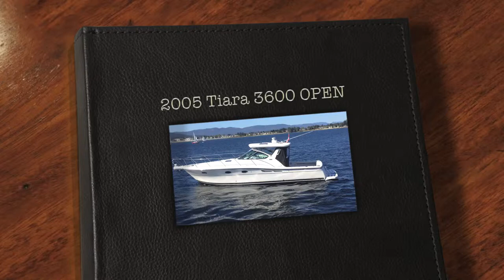Tiara 36 at Custom Yachts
One sexy lady, the 2005 Tiara 3600 at Custom Yachts is a low hour pampered beauty. Cummins QSB electronic diesels, great electronics and tons of room make this a winner with everyone .